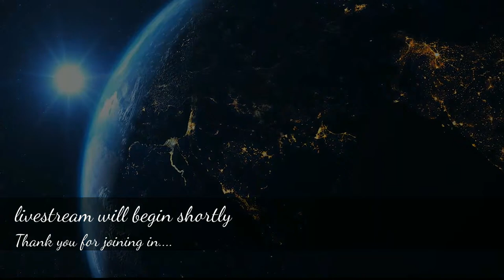The Wedding Ceremony for Neha & Vimal.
Livestream of the Wedding to begin by 9.30 am
Woodbine convention Centre.